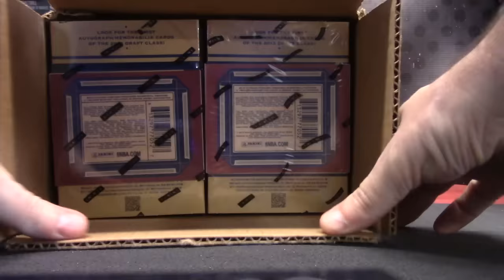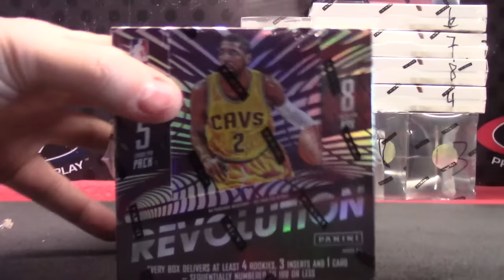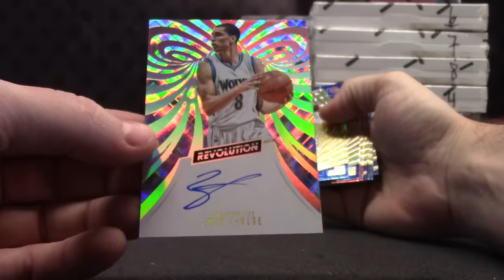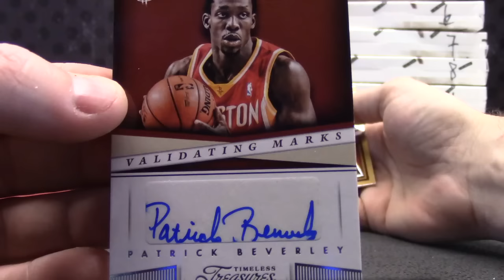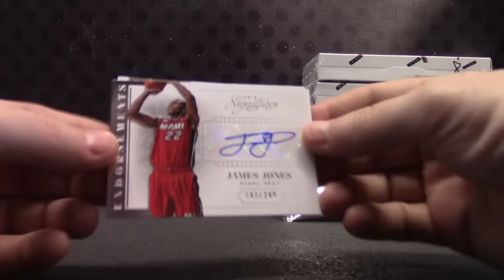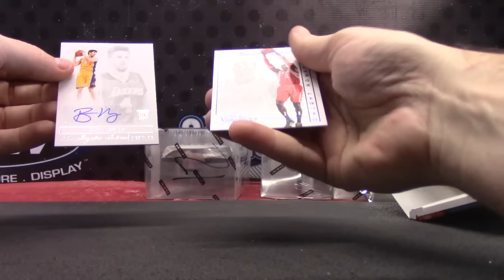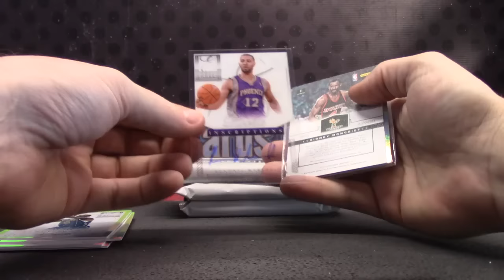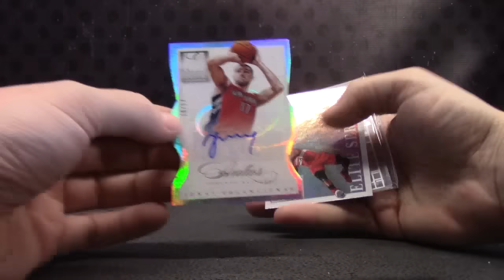Tim's 2013/14 Basketball 9 Box Break